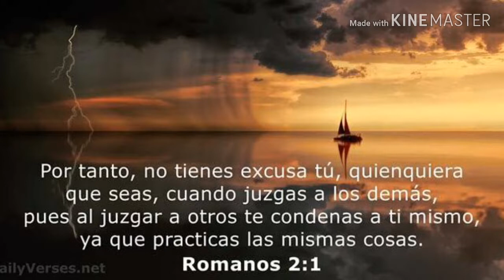Karla Panini REACCIONA al VIDEO de la FAMILIA de KARLA LUNA.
KARLA PANINI SE DEFIENDE DE LOS FANS DE KARLA LUNA, escudandose dn un texto de la biblia¡